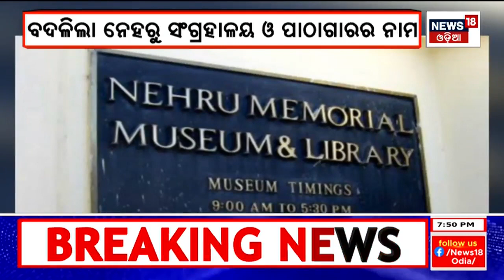Uttarakhand rain: Fatalities rise to 10 with recovery of four bodies from l andslide-hit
Uttarakhand rain: Fatalities rise to 10 with recovery of four bodies from l andslide-hit Lakshman Jhula resort
Rescuers have pulled out another four bodies, including those of a couple and their son, from the debris at a resort in Uttarakhand's Lakshman Jhula that was hit by a landslide following heavy rain on Monday.

Two bodies were retrieved late on Tuesday and two others on Wednesday, the SSP Office in Pauri said.